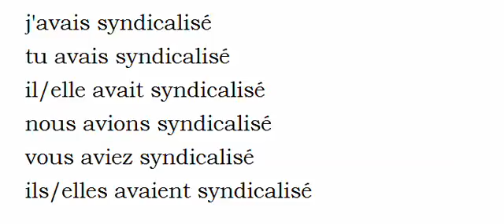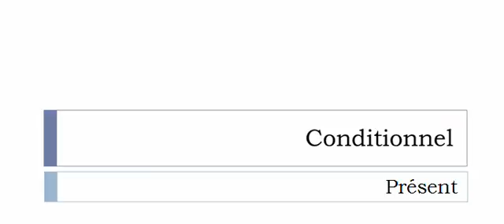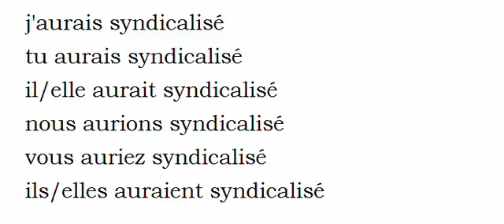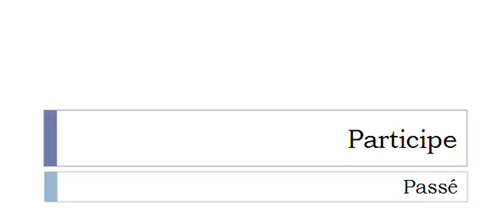Französisch lernen = Konjugation = Syndicaliser